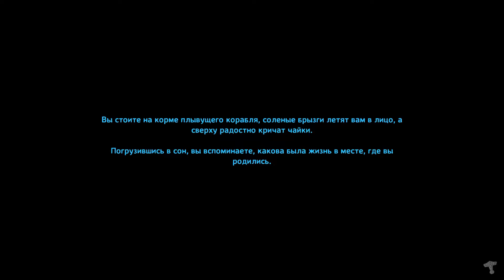Огород на пустоши - Valheim #29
Ищем подходящее место дл огорода